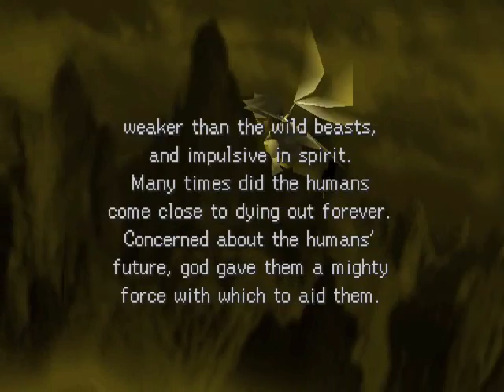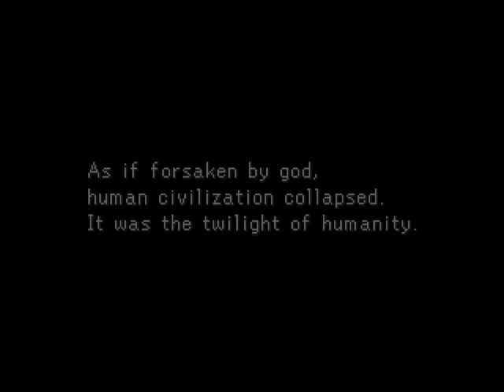Let's Play Legend of Legaia #1 - Preparing for the Hunt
So Vahn is getting ready for the hunt outside of Rim Elm, but it's getting more dangerous because of the Mist. The Mist has transformed the Seru into vicious monsters, that attack humans at will. Might as well get used to the game and its unique battle system before getting entrenched into the action, wouldn't you agree? Game made by Contrail and published by Sony Computer Entertainment.